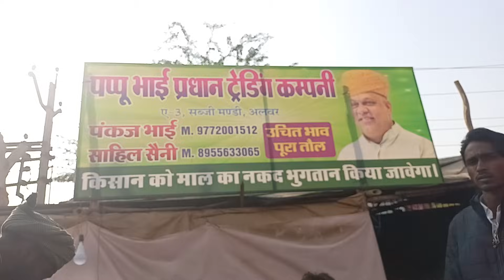पप्पू भाई प्रधान की दूसरी फड़ से प्याज की लाइव नीलामी आज अलवर प्याज मंडी राजस्थान/ onion rate Today